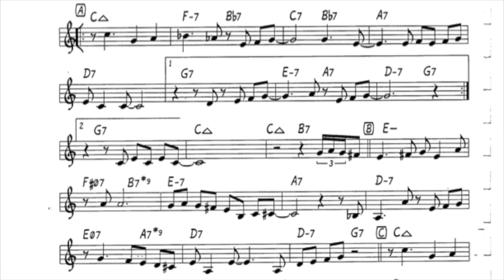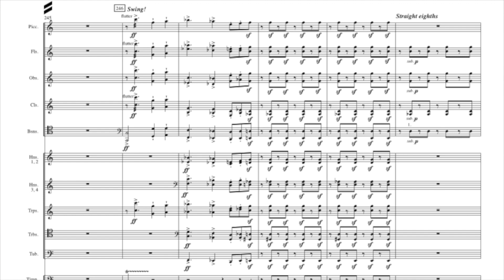RE-JOYce, Ep. 9: Orchid Garden